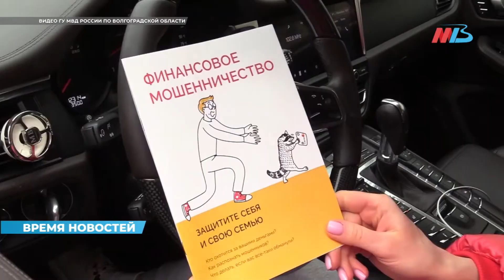В Волгограде 70 водителей получили штрафы за тонировку